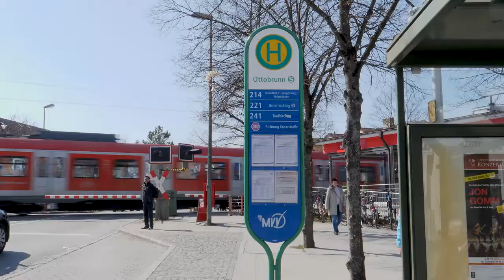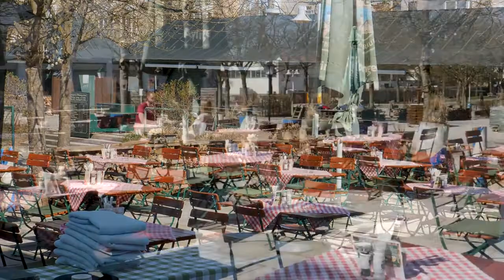Ottobrunn Video for FEATS2019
How to get to Ottobrunn?